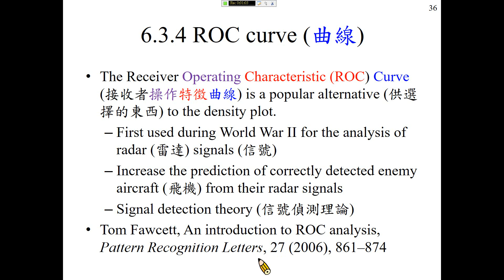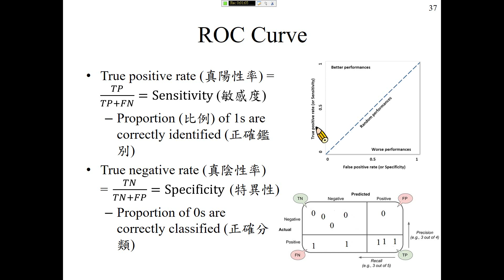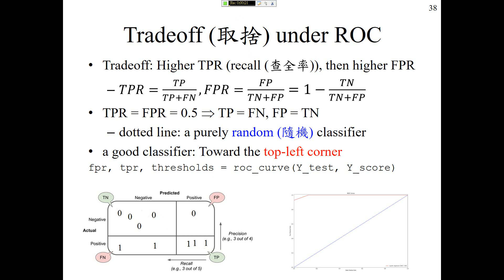許志華機器學習 6-3-4 ROC 曲線